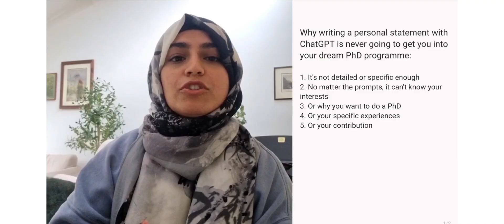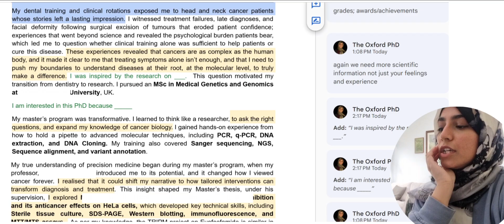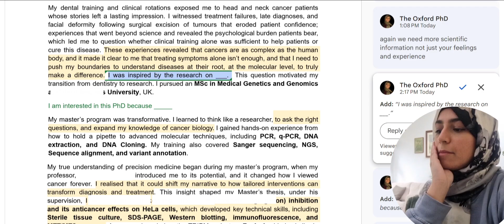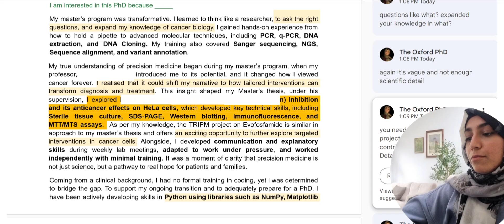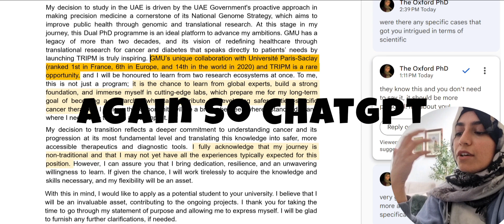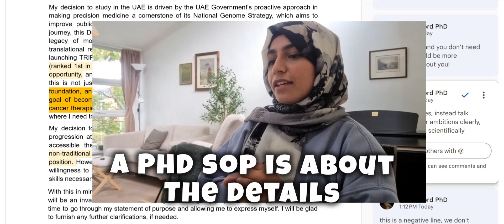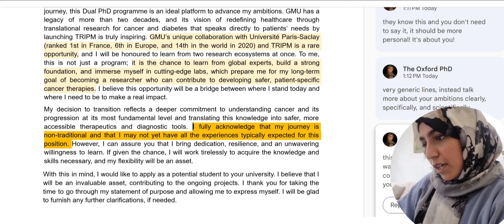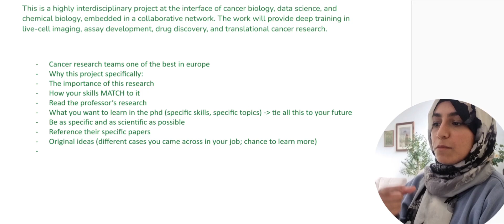This is why you shouldn't use ChatGPT to write your personal statement 🤢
Have you been writing your personal statements with ChatGPT? I'm an editor and admissions coach and I show you why chatGPT is ruining your writing and your chances of getting into a PhD programme!

PhD applications are all about being different, standing out, being detailed, and showing depth of knowledge, all of which the vague, long-winded ChatGPT written sentences are not going to convey!

ChatGPT is only as good as the prompts you give it! It won't know what details are most relevant or what experiences of yours are the best to highlight or know about your exact research interest and motivations for a PhD or tell you what's missing! Even if you managed to come up with specific prompts that could get you close, you'll get caught out at interview, where your lack of depth of knowledge and critical thinking and literature review will become fairly obvious fairly quickly!

To work with me and book a PS review or live feedback session, check out